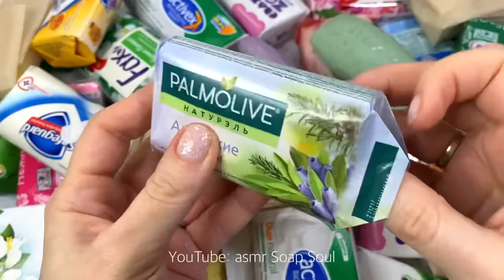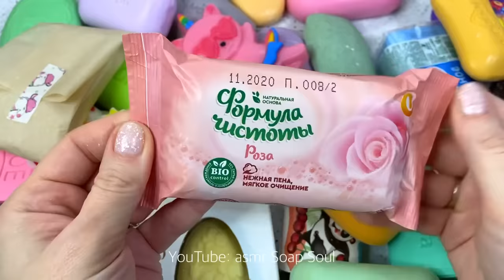Soap opening HAUL. Unpacking soap. Satisfying video, no talking/ Асмр распаковка мыла #56